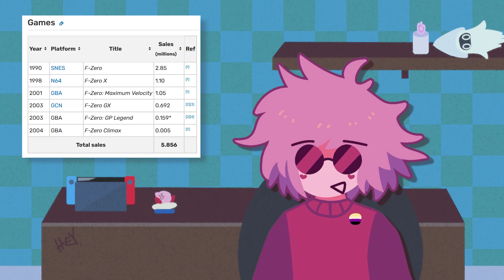F-Zero 99 was the right call.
in which i talk about a funny game that came out pretty recently.

If you're reading this description, have you played F-Zero 99? Have you enjoyed it? Do you even own a Switch? Also hi.